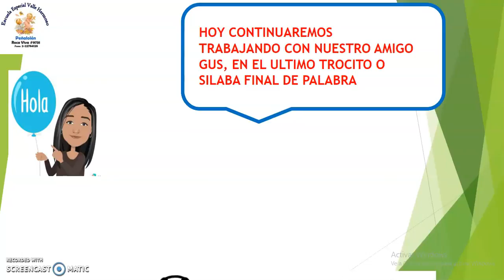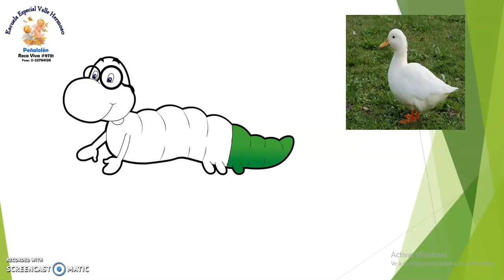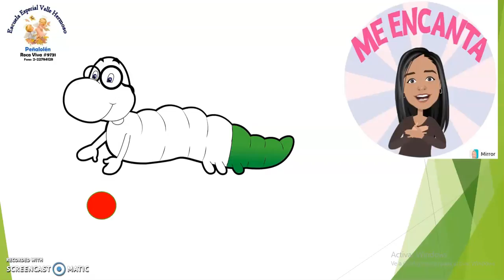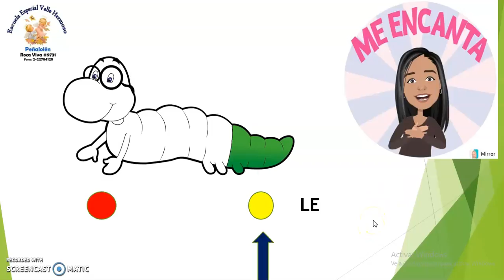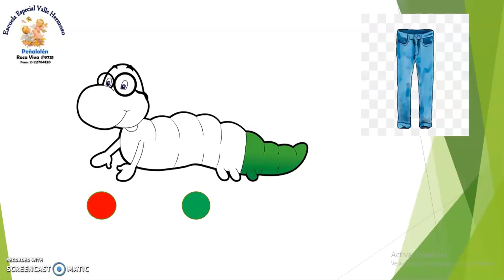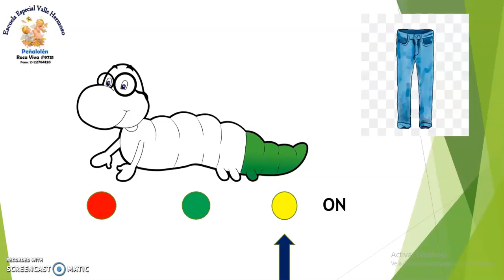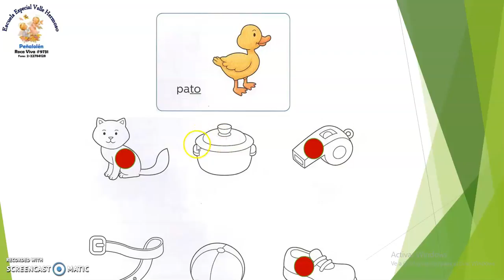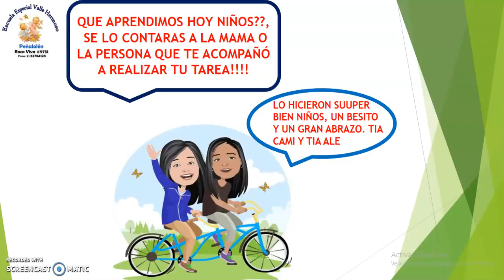Material de estudio para kinder - Identificar sílaba final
libro trazos y letras, pags 56,57